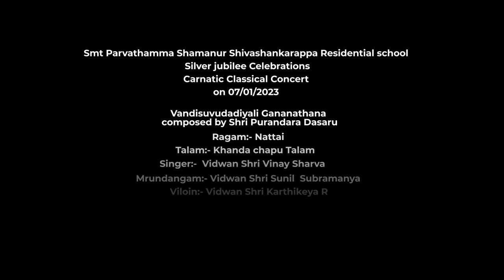Vandisuvudadiyali Gananathana - Carnatic classical concert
Smt Parvathamma Shamanur Shivashankarappa Residential school  Silver jubilee Celebrations - Carnatic Classical Concert on 07/01/2023
Vandisuvudadiyali Gananathana
by Shri Purandara Dasaru
Ragam:- Nattai
Talam:- Khanda chapu Talam
Vocalist :-  Vidwan Shri Vinay Sharva
Mrundangam:- Vidwan Shri Sunil  Subramanya
Viloin:- Vidwan Shri Karthikeya R

Vidwan Shri Vinay Sharva
Prominent among the young musicians of Karnataka, Vinay Sharva is a proficient Karnatic vocalist from Bangalore. He has inherited the great musical heritage of Saint Tyagaraja from both his Gurus Sangeeta Kalaratna Bangalore S. Shankar and Sangeeta Kalanidhi Dr. Nedunuri Krishnamurthy. Vinay Sharva is very well known in music circles for his sonorous voice, flowing manodharma, impervious laya and uncompromising classical tradition.

Sharva has performed at many prestigious places all over the country and abroad, having won acclaim from both learned and the common. His presentation of a special Ragam Tanam Pallavi in the complex Simhanandana Taala, titled ‘Salankritha Simhanandana’ drew great appreciation from music connoisseurs. He has presented numerous thematic concerts and lecture demonstrations on challenging themes at various prestigious sabhas throughout the country.

Vinay is a recipient of many awards like ‘Raga Laya Prabha’, ‘Asthana Vidwan’ (Kanchi Kamakoti Peetham), ‘M.S. Subbalakshmi Fellowship’ , ‘Vijaya Kala Koustubha’, ‘National Yuva Puraskara’(Academy of Music, Chowdiah Auditorium) and many more. Sharva is also an M.tech graduate in Digital Signal Processing and is currently working as a Senior Software Engineer and Tech Lead at NI (RnD), Bangalore.

Vidwan Shri Sunil Subramanya
* Disciple of Vid     Bangalore Arjun kumar.
*Sunil has been giving concerts at esteemed sabha’s and music festivals all over India from past 20 year.
* Training many students in India and abroad.
* Sunil is an 'A' grade artist of ALL INDIA RADIO and DOORDARSHAN
*Has received CMANA endowment from percussive arts center Bangalore and 'Ananya Yuva Puraskara''      From Ananya academy Bangalore.

Vidwan Shri Karthikeya R
Hailing from a village of rich culture Hosahalli popularly called as “Land of Gamaka”, Karthikeya R, started his music journey under the guidance of his maternal uncle Vidwan Sri Hosahalli K Subbarao (Disciple of Padmabhushana Lalgudi G Jayaraman) for 13 years.. In view of pursuing higher education in the field of engineering, he shifted to the Silicon city Bangalore. He is working as a Design Engineer in PASCAL SYSTEMTECHNIK PVT. LTD. His passion for music did not stop there, he continued to learn under the guidance of Vidwan H. V. Raghuram (Disciple of Padmabhushana Lalgudi G Jayaraman).

 “Karnataka Sangeetha Nritya Academy” has awarded a scholarship in the year 2012 under Carnatic classical Instrumental category. Participated in many state level competitions like Kala Pratibhotsava, Pratibha Karanji, Spic Macay etc. and won prizes.
Presently giving solo concerts & accompaniments.
Performed in some of the prestigious sabhas like Hosahalli Sangeeta Sabha, Shringeri Sharada Peetam, Gayana Samaj,  Mangalore Sangeeta Parishath and many more.